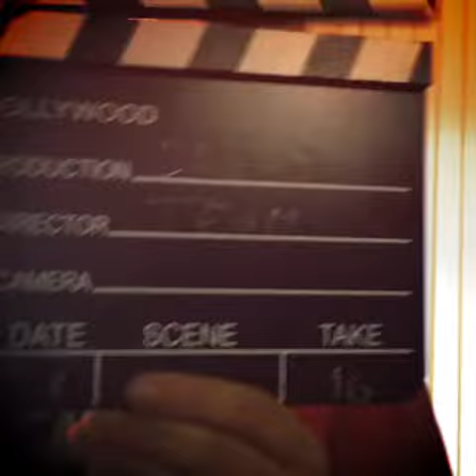Dream Team dance school запись рекламного ролика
Вчера мы круто провели время на студии,делая фотосессию танцорам и снимали видео ролик. Вот что с этого получилось)